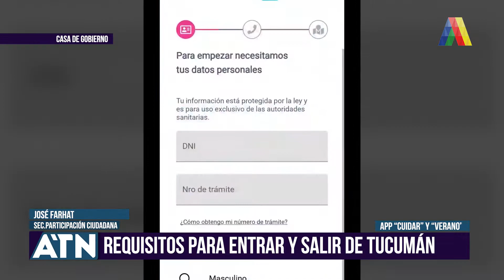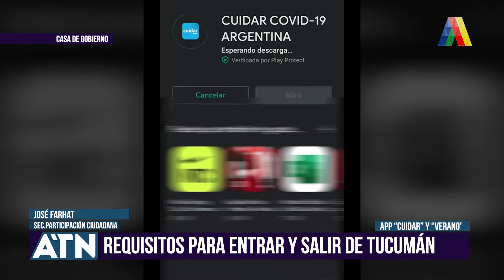REQUISITOS PARA ENTRAR Y SALIR DE TUCUMÁN I ATN (04-12-2020)